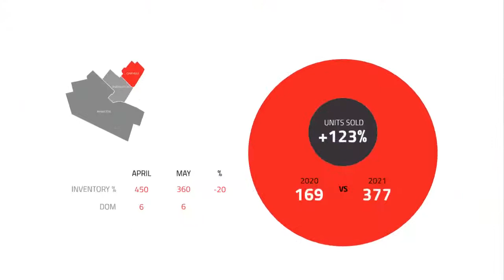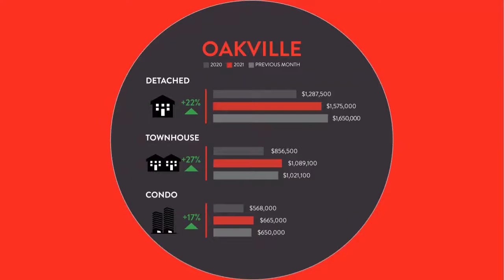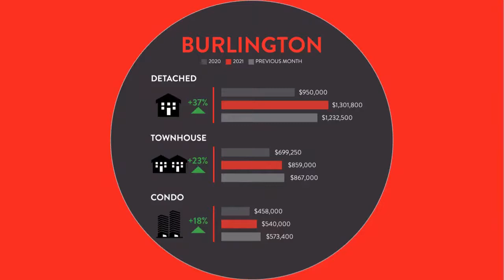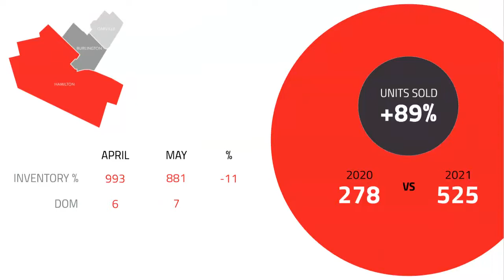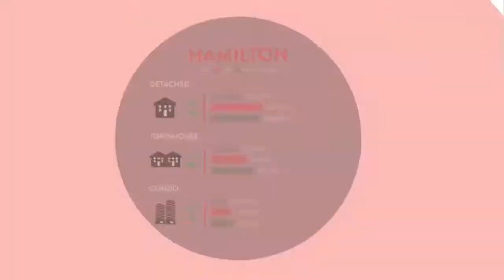May 2021 Stats | Team Rene | Market Monday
Rene Illescas from Team Rene discusses market updates for May 2021

TEAM RENE | RE/MAX Aboutowne Realty Corp. Brokerage